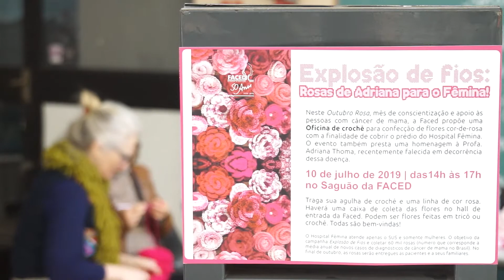Campanha Explosão de Fios - Acontece na UFRGS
A Faculdade de Educação (Faced) organizou uma Oficina de crochê para confecção de flores cor-de-rosa com a finalidade de cobrir o prédio do Hospital Fêmina, como parte da Campanha Explosão de Fios, que pretende coletar 60.000 rosas. Esse  evento também prestou uma homenagem à professora Adriana Thoma, recentemente falecida em decorrência de um câncer de mama.